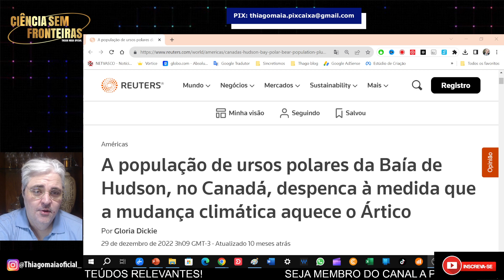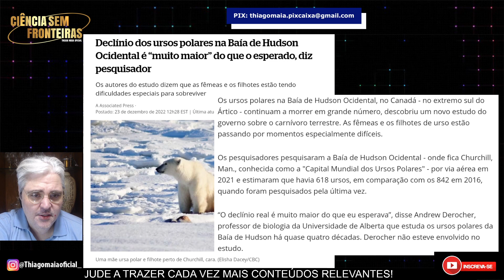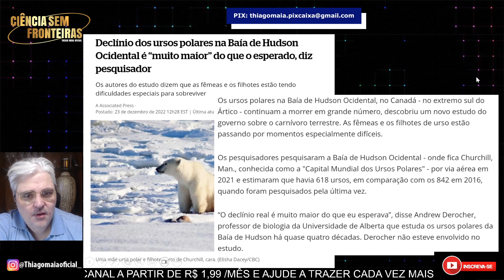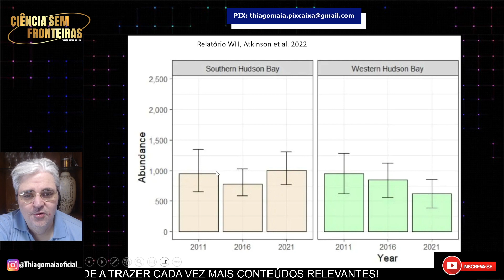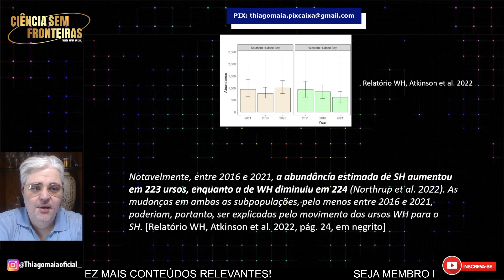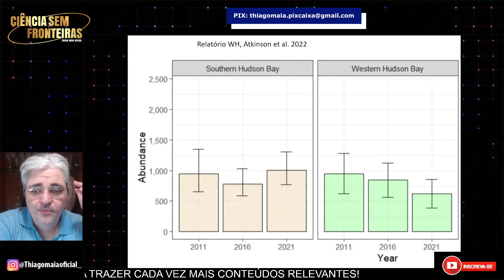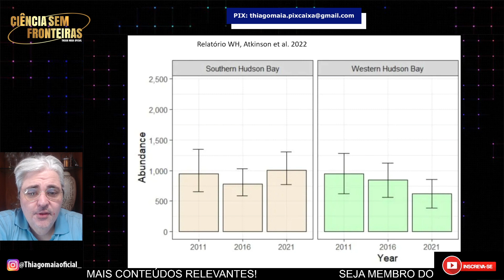FAKE NEWS DA MÍDIA EXPOSTA! ENTENDA! (NÃO COMPARTILHEM FAKE NEWS!)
FAKE NEWS DA MÍDIA EXPOSTA! ENTENDA!

Siga nosso blog:
Curta a página do Facebook:
E-mail para contato, sugestões de temas etc.